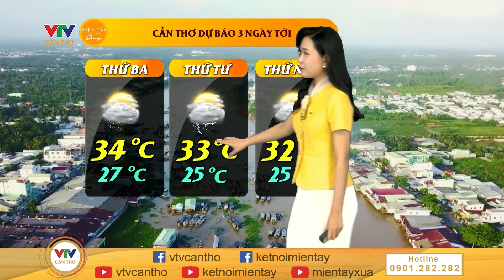Dự báo Cần Thơ 3 ngày tới: Trưa trời nắng nóng, chiều tối sẽ có mưa | DỰ BÁO THỜI TIẾT 28/5/2024